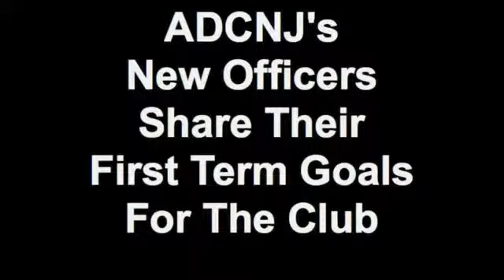Sherry Fitzgerald and Andrew George Share Their First Term Goals For The ADCNJ.mp4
At the last ADCNJ Board meeting of the 2012 year, current President Jenna Smith hands over the office to new volunteer President Sherry Fitzgerald and her VP Andrew George. I had a chance to interview them and find out a little about them and their goals for the new year.